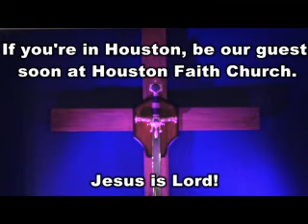The Book of John part 3